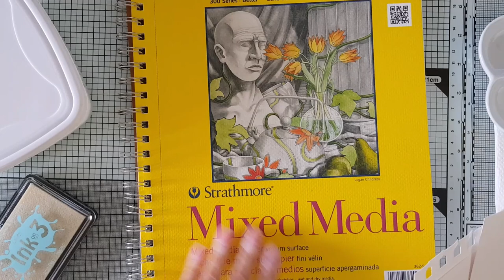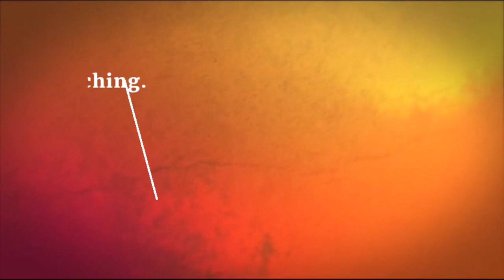Grungie inkleuren van een bloem van Studio Light met Daniel Smith watercolors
In deze video laat ik jullie zien hoe ik een bloem inkleur met de nat in nat techniek en dan op een grung manier , omdat ik deze bloem op een Art Journal wil gaan verwerken heb ik gekozen om het niet strak te doen.